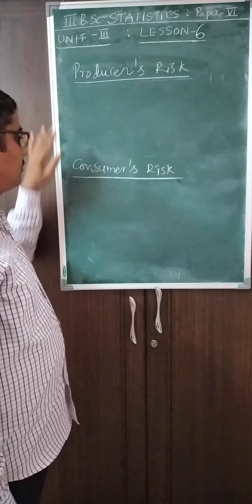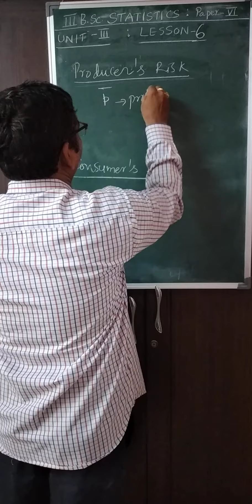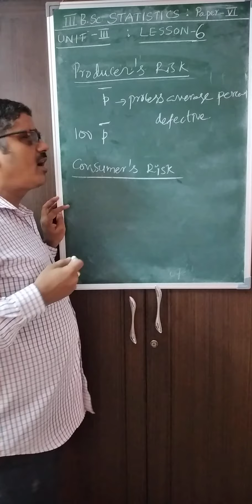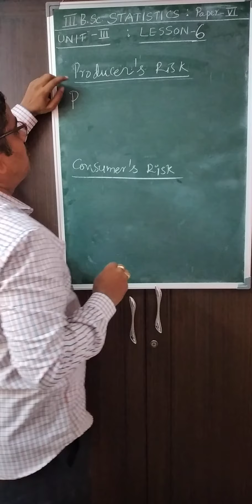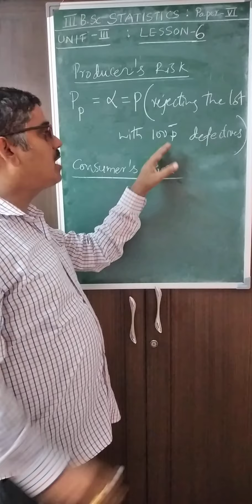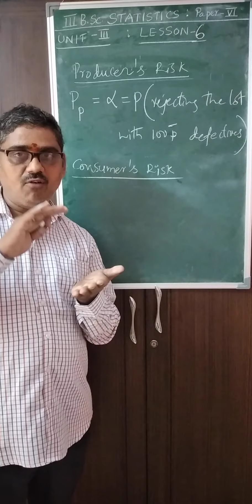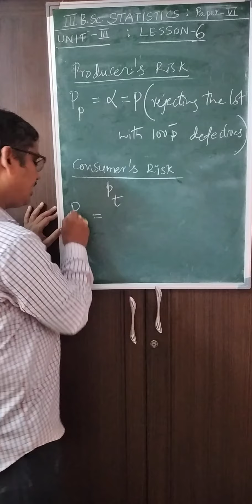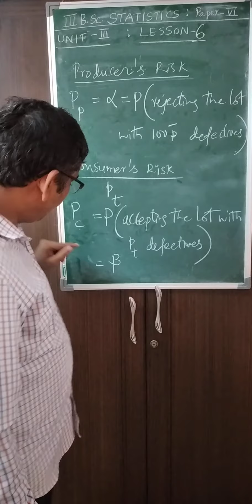III BSc Stat P6 U3 L6 Producer's risk and Cosumer's risk